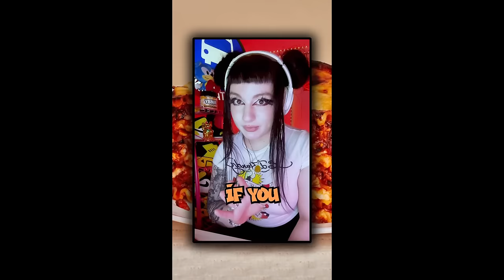The Degenerate Art Community w/@skumbagovich | Sharing Some Tipster Lore | NR Ep 120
The opinions, beliefs, and statements expressed by our hosts and guests are purely satirical and should not be taken seriously. We strive to create a humorous and lighthearted atmosphere, and any resemblance to real opinions or beliefs is purely coincidental.

Listeners and viewers are encouraged to exercise critical thinking and not interpret the content as factual or representative of anyone's actual views. Our goal is to entertain and provoke thought through humor and satire.

The Now Recording Podcast does not endorse, promote, or condone any particular beliefs or opinions presented on the show. We urge our audience to form their own informed opinions and seek reliable sources for accurate information.

By watching or listening to our podcast, you acknowledge and agree to the satirical nature of the content.

Home of the NOW RECORDING PODCAST w Matt Pitt, Toxic Piplup, Beavers, Core & Mitch

Craig Beckett… oh, nevermind

Don't forget to check us out on Kick and Rumble too!